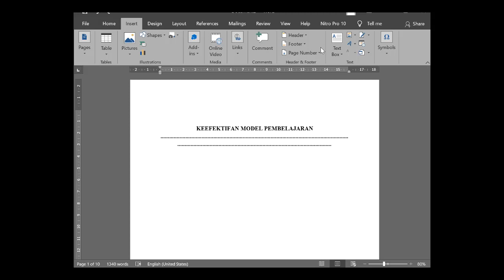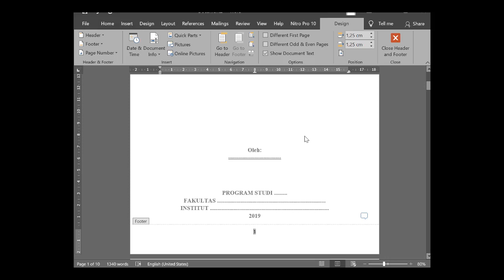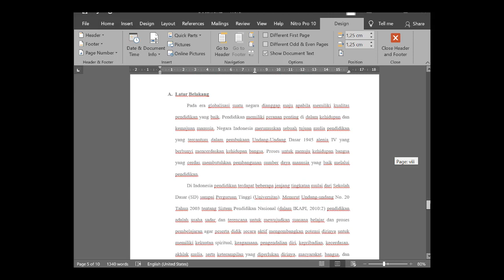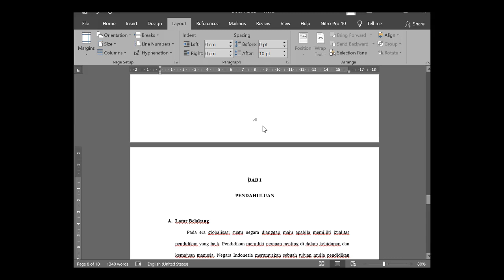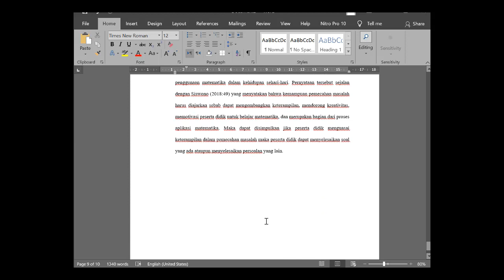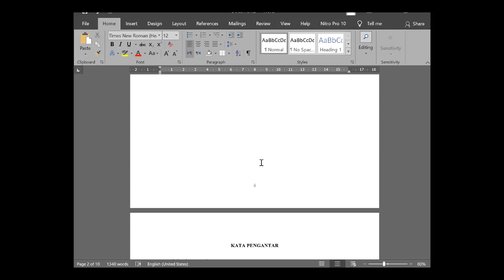Membuat nomor halaman berbeda format pada 1 file di microsoft word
Dalam pembuatan makalah, skripsi, maupun buku seringkali halaman bagian awal dengan halaman bagian isi memiliki format yang berbeda.
Misalnya pada halaman awal menggunakan format i, ii,iii, .
sedangkan pada bagian inti menggunakan format 1, 2, 3, ...
Pengaturannya melalui page layout - breaks - section breaks - next page pada batas halaman dengan format yang berbeda.
Pada tutorial ini juga ditunjukkan bagaimana agar nomor halaman di cover tidak muncul